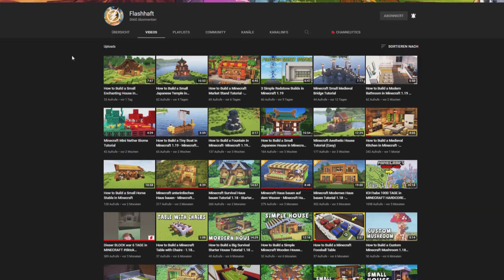Minecraft XP Farm bauen Tutorial 1.19 - XP Farm in Minecraft bauen 1.19 Tutorial (mit Spawner)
Shader: Kuda Legacy
Texture Pack: Default
Meine Maus: Corsair Glaive
Meine Tastatur: Razer Ornata
Mainboard  AS Rock Z87  Extreme  3
Windows  10 Pro
Headset: Astro A 50

ASO noch was zu mir? ok ich bin Schulli aka Flash. Kannst mich nennen wie du willst! Jedenfalls mache ich hauptsächlich Minecraft Videos! Also naja... und bin ein ein kleiner komischer Idiot, aber wenn du gerade das magst, dann bist du hier genau richtig! Es könnte nicht schaden, sich das ein oder andere Video zu gönnen.